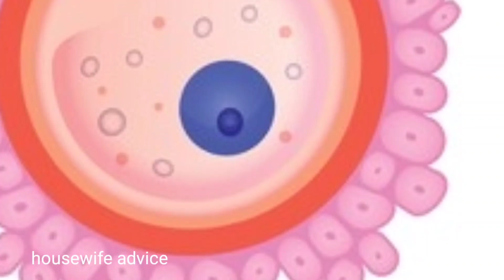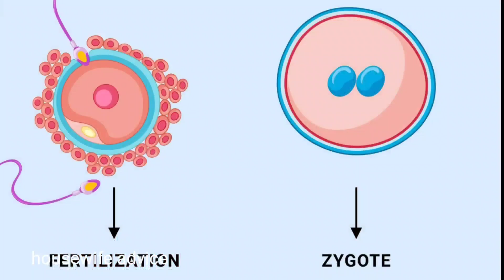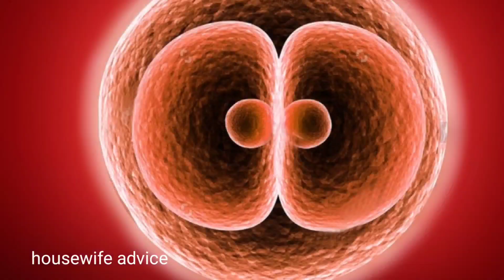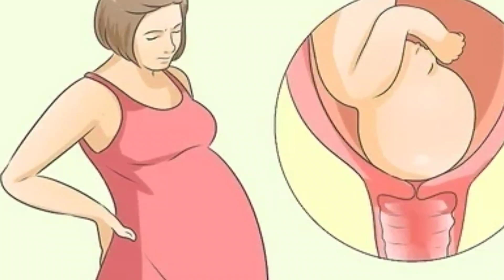Pregnant hone ke lakshan। Pregnancy symptoms before miss period।